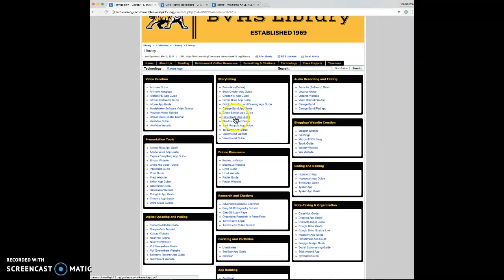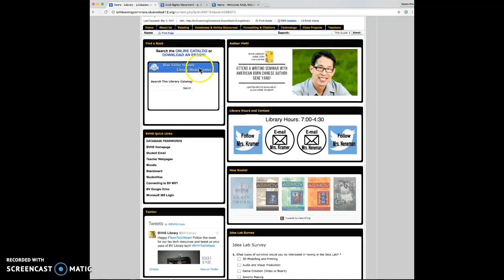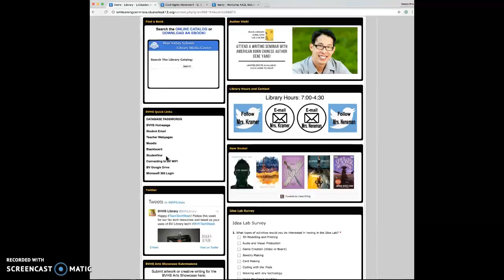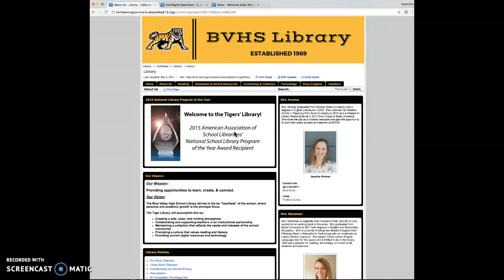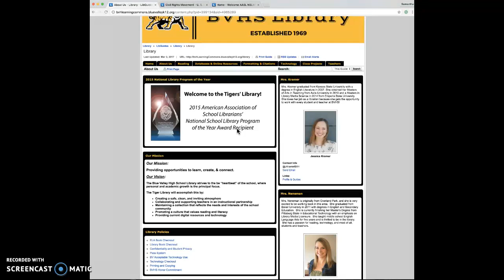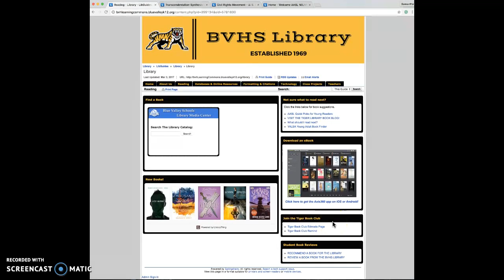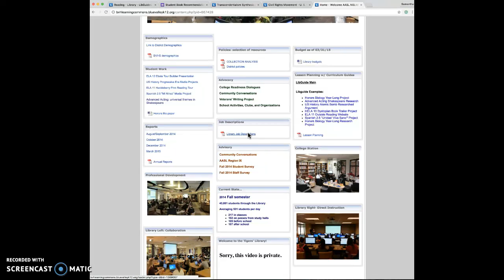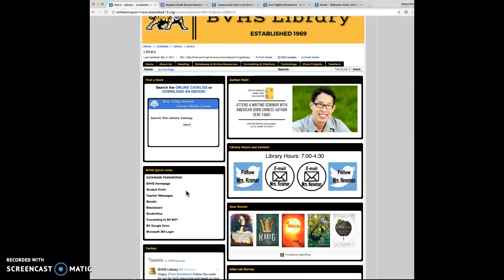LS 5333 School Library Web Presence_Torrez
LS 5333: School Library Web Presence